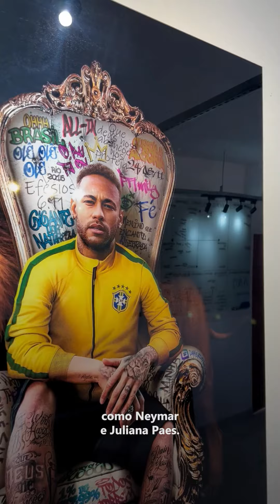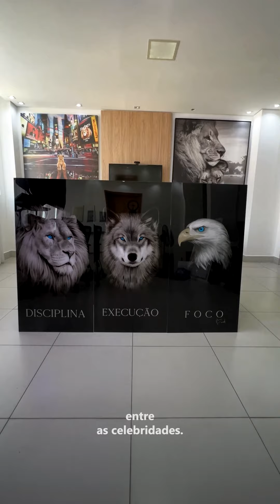Quadro Nossa Senhora de Fátima Strati D'Arte